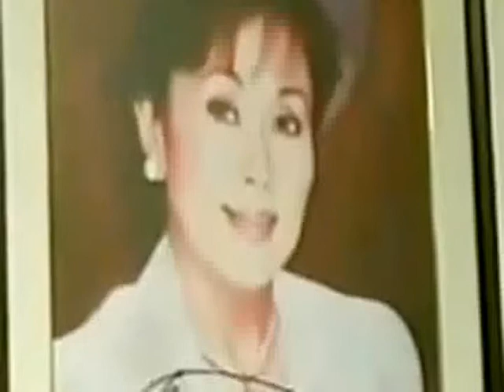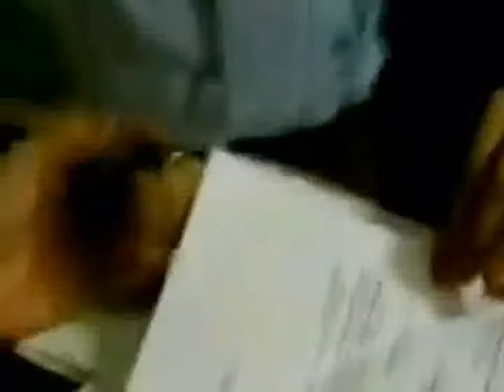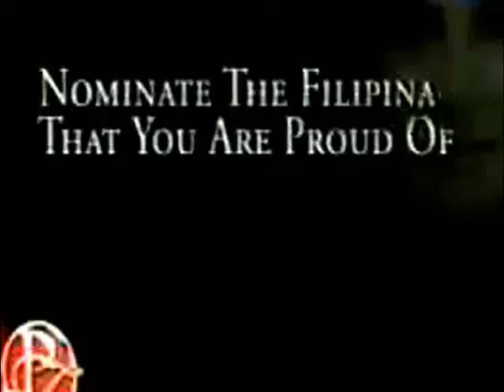Proudly Filipina 3/3